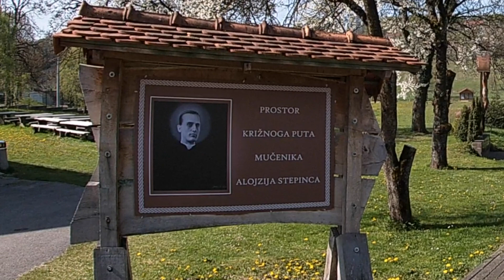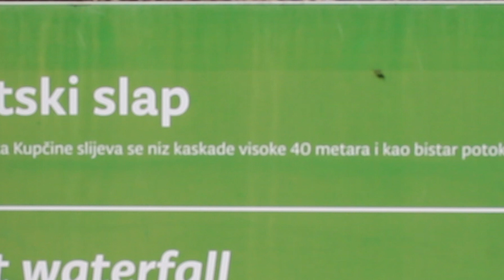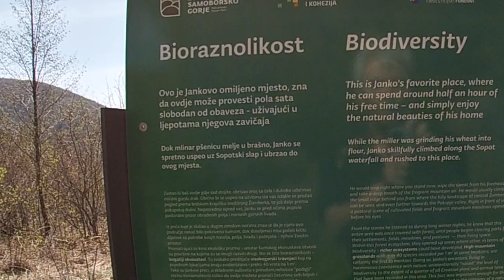Slap Brisalo i Sopotski slap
U parku prírode Žumberak- Samoborsko gorje 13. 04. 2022.